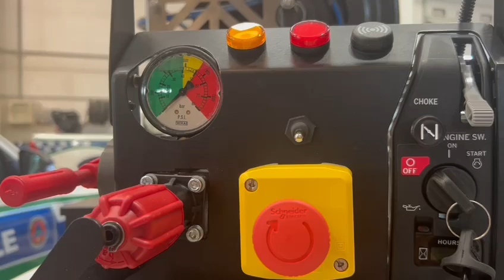Mezzi donati alla Protezione civile